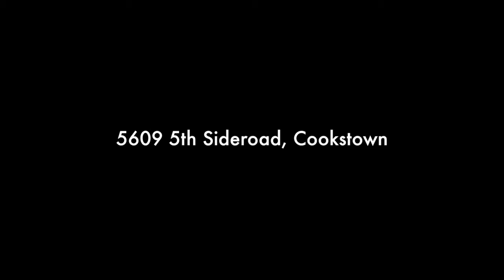5609 5th Sideroad, Cookstown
5609 5th Sideroad, Cookstown